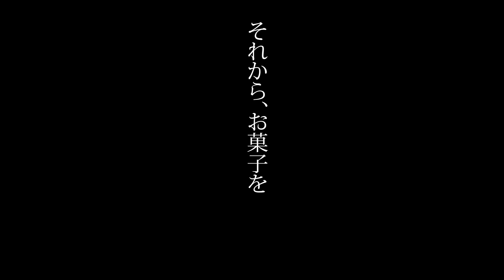【ショートドラマ】「宇宙人テクさん」第２３話 ヒー子お菓子に夢中の巻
今回の「宇宙人テクさん」は。
ヒー子さん、何やらテクさんに隠し事？
隠し事はテクさんの特技なのに。
ほぼバレているテクさんとは違いヒー子さんは地球での生活を満喫？
している事でしょう。
満喫している？
地球で自立した生活は？
この物語は
遠い星からやってきた ヒー子が地球で仕事をして自立した生活を送ろうと日々頑張る・・・？

次回　ついに
１年前の決着を！
お楽しみ！

そんな「宇宙人テクさん」のTwitterもあったりします。
たまに呟くこともあるでしょう。
そちらもよろしくお願いします。